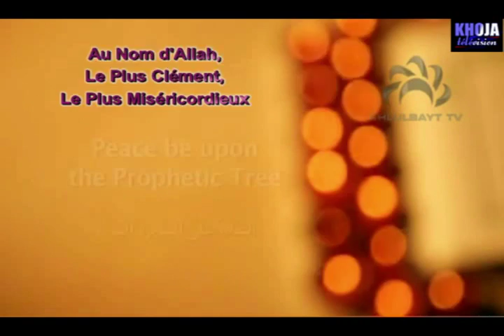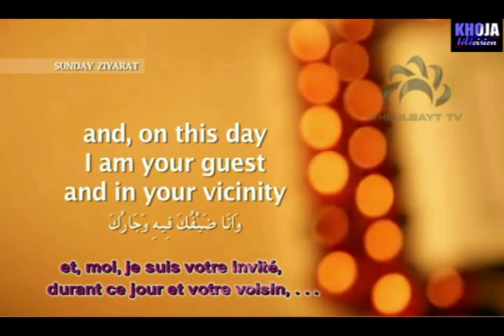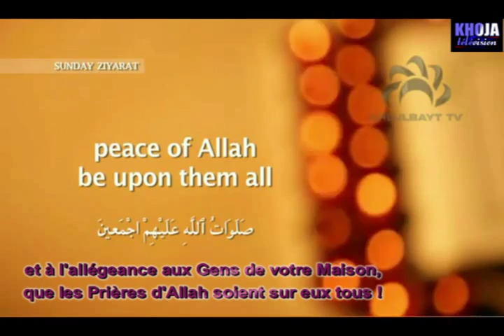1d 04 Ziarat I Ali as H Fatima sa Sunday 2eversion